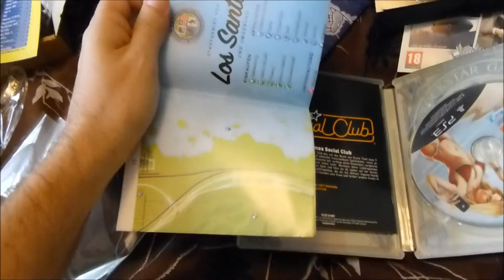unboxing GTA 5 Grand Theft Auto Five Special Edition AT-Version PS3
Inhalt:
Blaupause (Unterschlupf,leichtes Geld,getunte Wagen)
Special Edition Dwnload Pack (Bonus-Outfits,Tattoos und mehr - Stuntflugzeug Prüfungen - Spezialfähigkeits Boost - Atomic Luftschift - Waffen)
Steelcase
Anleitung
Farb Karte - beidseitig